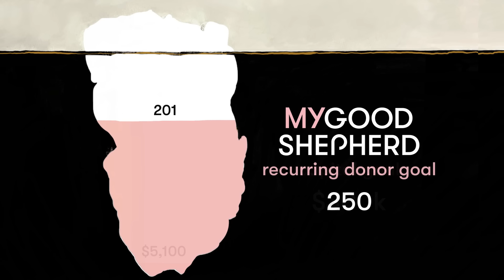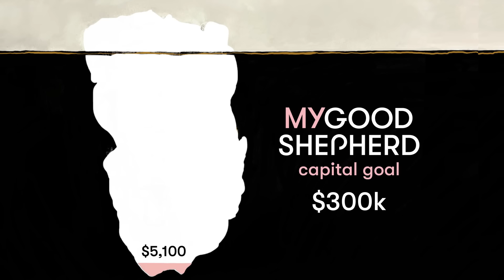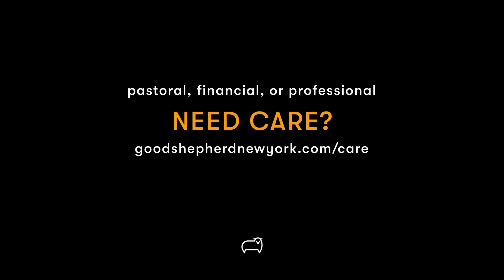Good Shepherd New York • 3.3.24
Welcome to the Good Shepherd New York digital gathering! If you would like to participate in Holy Communion, please have bread and wine on hand.

To make a donation to Good Shepherd New York, click on the following link: